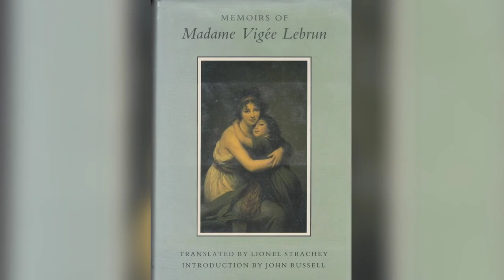Marie Louise Élisabeth Vigée Lebrun biografía y obras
biografía y obras de Marie Louise Élisabeth Vigée Lebrun